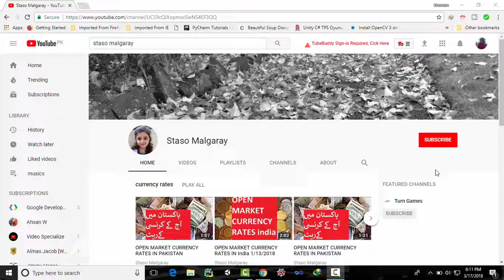Today currency rate|CURRENCY RATE IN PAk 10/4/2018|Today dollar rate in pakistan